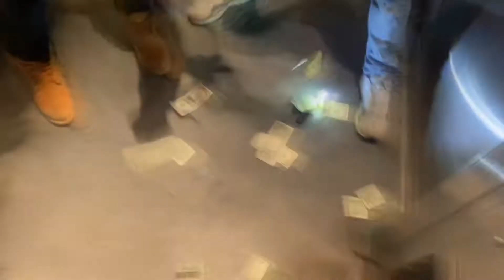Make A Hit ( Official Music Video )